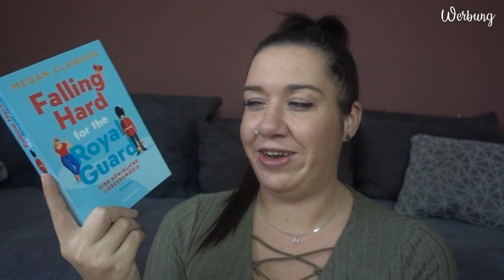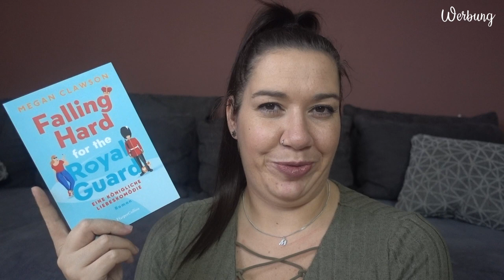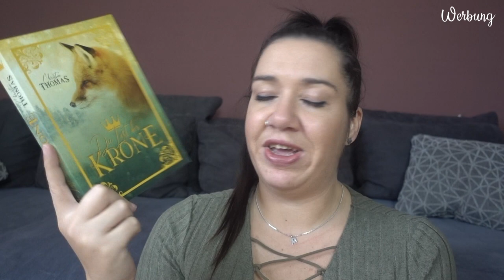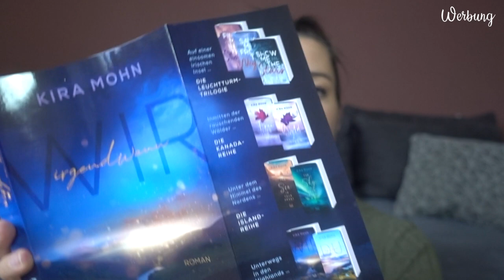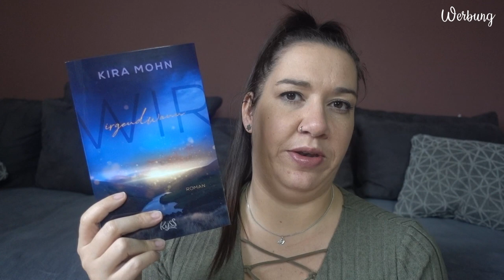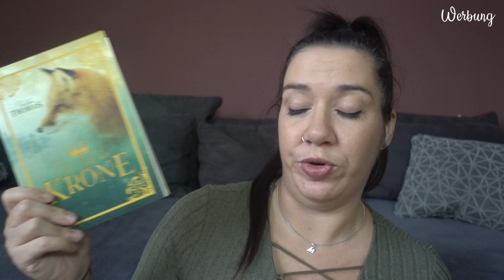SUB Voting Januar 2024 | Ihr entscheidet, was ich lese | Canis Minor Art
Ich stelle euch 4 Bücher vor und ihr wählt aus, welches davon ich im Januar lesen werde!

Diese Bücher stehen zur Auswahl:

♥ Falling hard for the Royal Guard
Thalia*:
Amazon*:

♥ Kolibri Herzschlag

♥ Die Last der Krone
Thalia*:
Amazon*:

𝙒𝙚𝙧𝙗𝙪𝙣𝙜 | 𝙆𝙤𝙤𝙥𝙚𝙧𝙖𝙩𝙞𝙤𝙣

Amazon Wunschliste